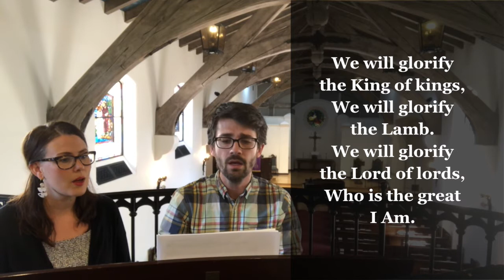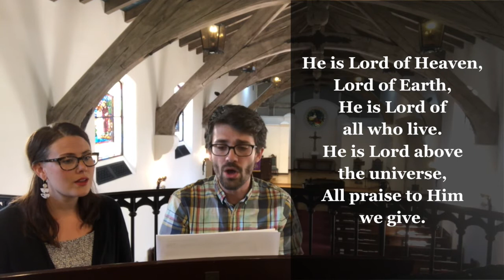We Will Glorify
Scattered Together, September 13, 2020